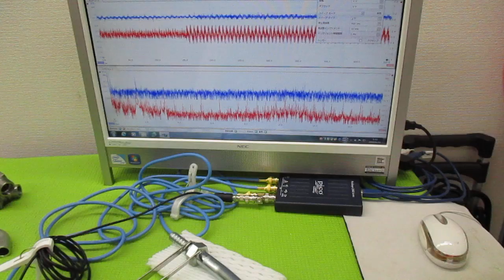超音波プローブの発振制御による表面検査技術